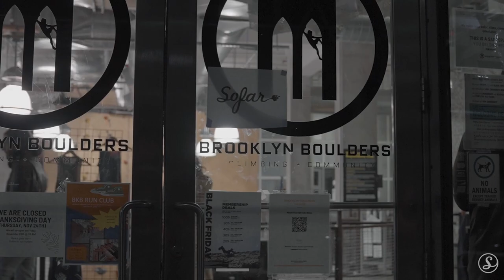Strawberry Launch - Ready Yet | Sofar New York City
Sofar Sounds connects Strawberry Launch and music-lovers around the world through intimate shows in unique venues.

Filmed by:
Louise Lau

Edited by:
Louise Lau

Audio by:
Jake Cheriff

Additional Credits:
Filmed at Brooklyn Boulders Queensbridge